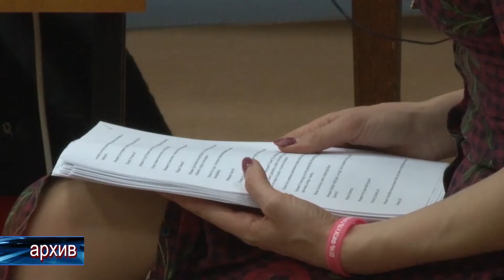Лаборатория Марии Огневой в БДТ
Город начинающих драматургов! На дня в Березниковском драмтеатре стартовал беспрецедентный для нашего города проект! 20 самых творческих и смелых горожан решились написать собственную театральную пьесу. Когда и где они представят свои произведения на суд зрителей - расскажем далее.